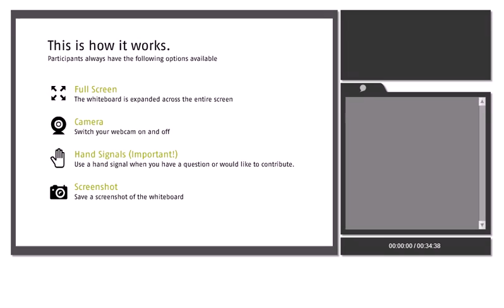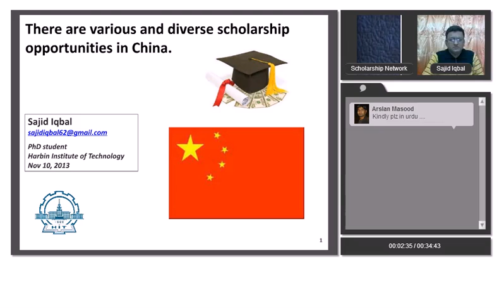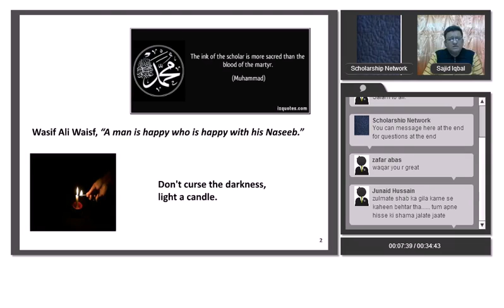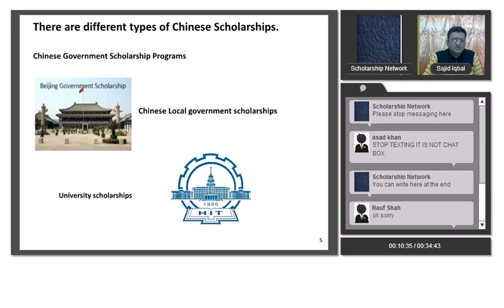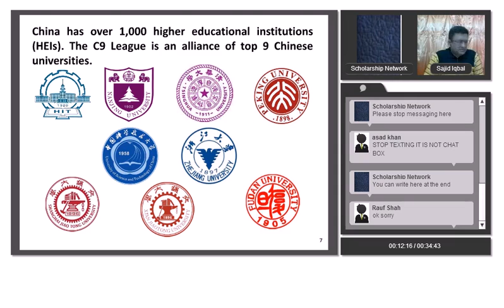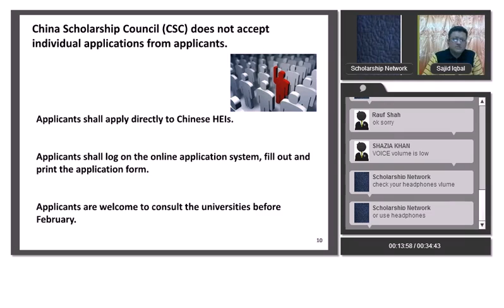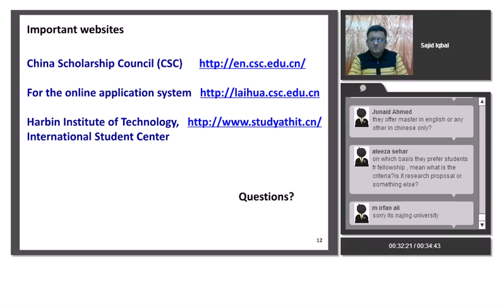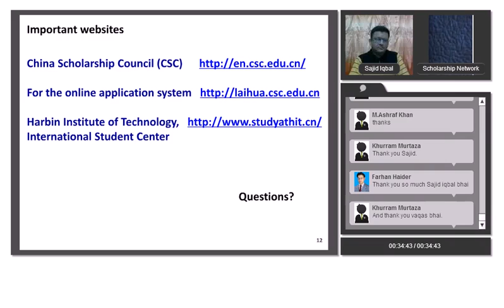Lecture 9 :Various and diverse scholarship opportunities by Sajid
Scholarship Network